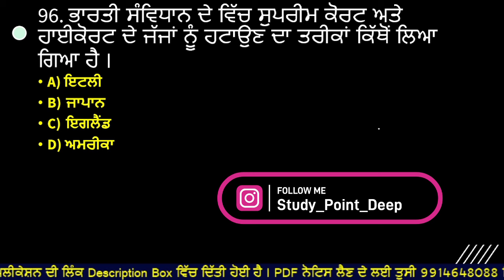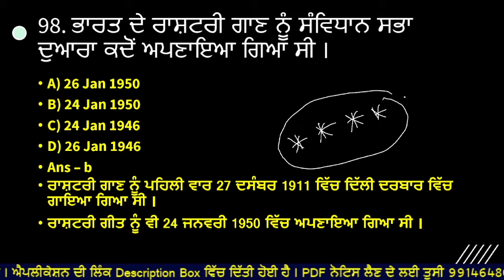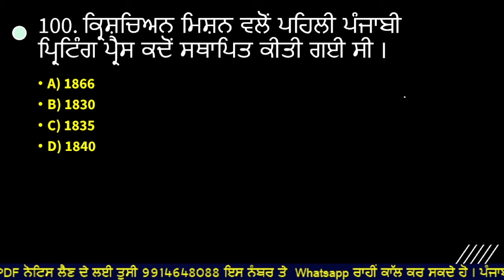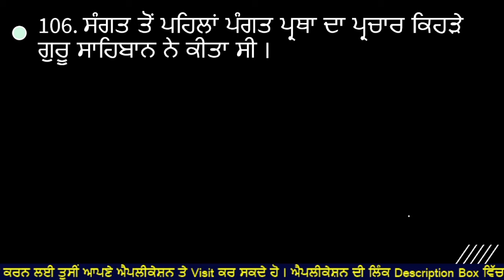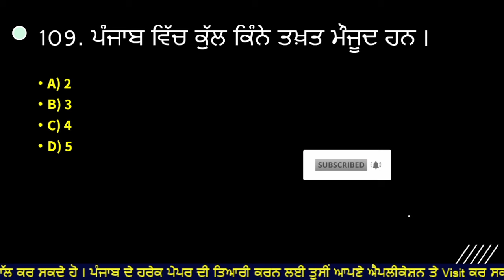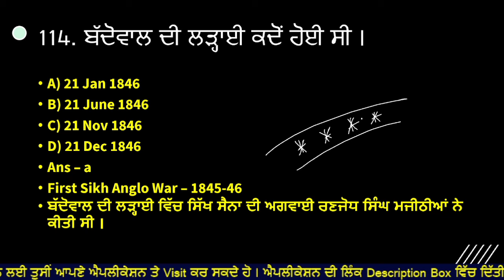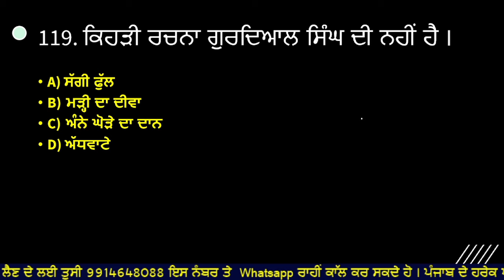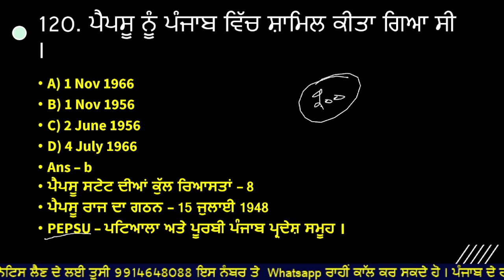Punjab Police Constable 2024 Exam Preparation | Punjab Police gk questions